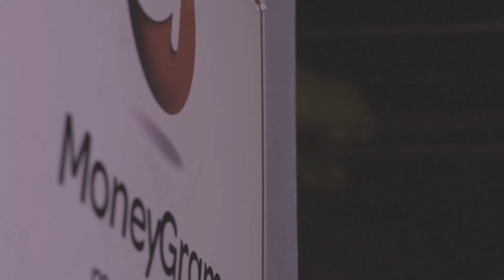Dan Brooks - Money Gram - official music video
G-City👿grovestreet @BraffersRecords link up with Dan Brooks the G-City👿grovestreet Boss
Song: Money Gram
Artist: Dan Brooks